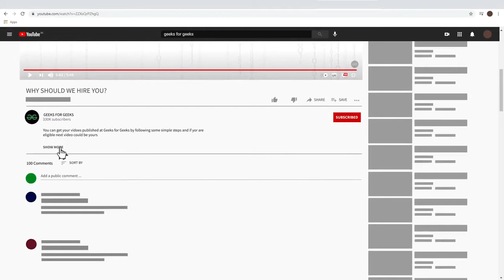Complete Roadmap to Become a Data Scientist